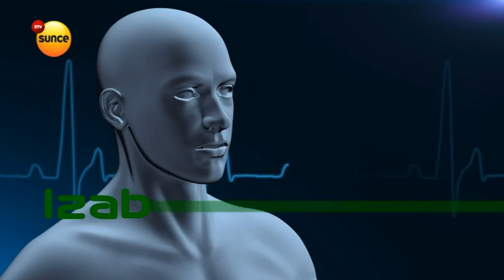Izaberi zdravlje - dr Marija Pantelić, dermatovenerolog